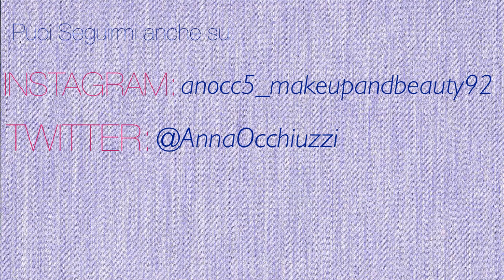Fatevi i fatti... MIEI! | MakeUpandBeauty92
♡♡ L E G G I   Q U I  ♡♡

♥ Indicazioni dal video:
DOMANDE:
1. Sei stato chiamato così perché qualcun altro si chiamava con questo nome?
2. Quando è stata l’ultima volta che hai pianto?
3. Ti piace la tua calligrafia?
4. Qual è il tuo pasto preferito a base di carne?
5. Hai figli?
6. Se tu fossi un’altra persona, saresti amico di te stesso?
7. Sei una persona ironica?
8. Hai ancora le tue tonsille?
9. Faresti Bungee Jumping?
10. Qual è il tuo cereale preferito?
11. Ti sleghi le scarpe prima di togliertele?
12. Il tuo gelato preferito
13. Cosa noti come prima cosa nelle altre persone?
14. Cos’è che ti piace meno di te?
15. Cosa ti manca di più?
16. Di che colore hai i pantaloni e le scarpe in questo momento.
17. Che musica stai ascoltando?
18. Se fossi un pastello che colore saresti?
19. Profumi preferiti?
20. Qual è stata l’ultima persona con cui hai parlato al telefono?
21. Sport preferito da vedere?
22. Colore dei capelli?
23. Colore degli occhi?
24. Indossi lenti a contatto?
25. Cibi preferiti?
26. Film horror o a lieto fine?
37. Ultimo film visto?
38. Colore della maglia che indossi?
29. Estate o inverno?
30. Abbracci o baci?
31. Che libro stai leggendo?
32. cosa c’è sul tuo tappetino del mouse?
33. Cosa hai visto in TV ieri sera?
34. I tuoi suoni preferiti?
35. Rolling Stones o Beatles?
36. Qual è il posto più lontano da casa che hai visitato?
37. Hai un talento speciale?
38. Dove sei nato?
39. Chi speri assolutamente che risponda a questo video?